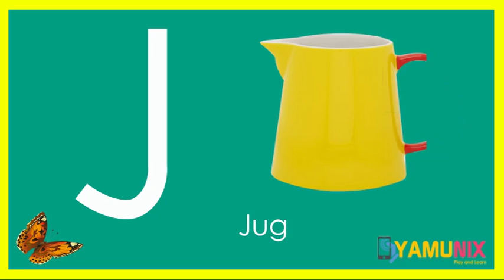Kids Let's Learn Alphabets : Letter J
Kids Write ABC is an APP that teaches kids how to write English alphabet letters.

It is most suitable for preschoolers and kindergarten kids in the age group 2-6.

The main features are as follows.
1. Step by step instructions for drawing the alphabet letters
2. A Practice page, where kids can practice writing letters on screen
3. The Practice page has a Score Button that grades letter drawn by the kid on a 5-Star scale
4. The best letter drawings of a kid are saved and displayed in a worksheet page.
5. The letters are organized into categories based upon difficulty level. Letters like L and T that only have standing and sleeping lines are at the lowest level and letters like C and G that have curves, are at the highest level. This will allow a kid to start at the easiest level and progress gradually.